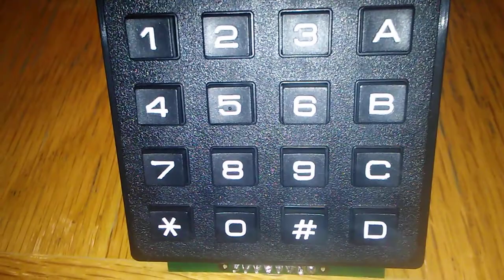DTMF encoder 74C922 and TP5088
UPDATE: Please be advised the numbers on the keypad do NOT correspond with the binary output. the digit 1 on the keypad returns a binary "0000".  The keypad digit 2 returns a binary "0001", etc. The 74C922 truth table shows the outputs are binary 0 to 15 in sequence.
A dual tone multifrequency encoder or generator. The TP5088 was selected because it reads a 4 bit input to determine which tones to generate. The keypad is a standard 4x4 matrix. The lines run to a keypad to binary encoder chip, the 74C922. These are still available from China via Ebay. The TP5088 was also selected (over the HT9200B) because it has a "tone enable" pin which keys the tone when the pin goes logic HIGH. This matches nicely with the "data available" pin on the 74C922 which also goes HIGH when a key from the pad is read.